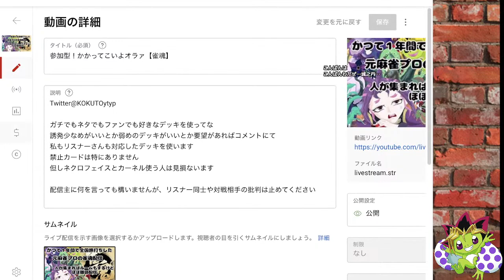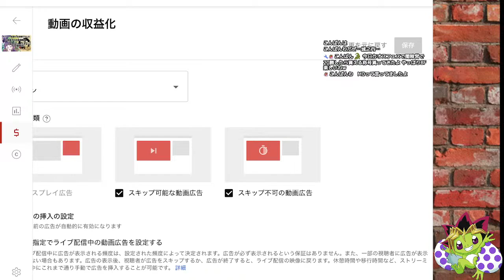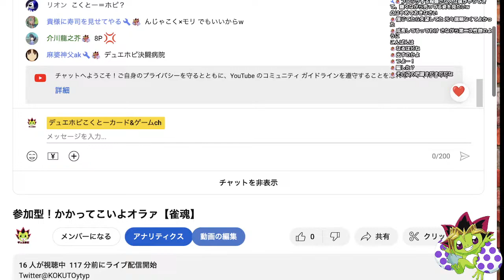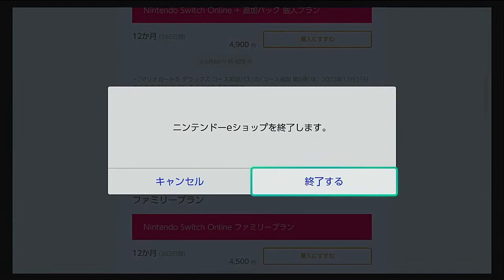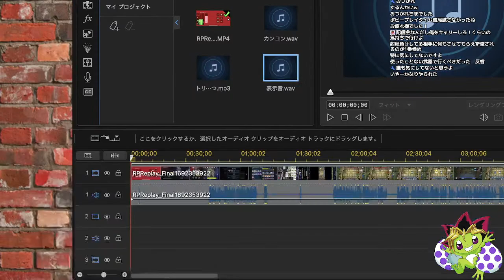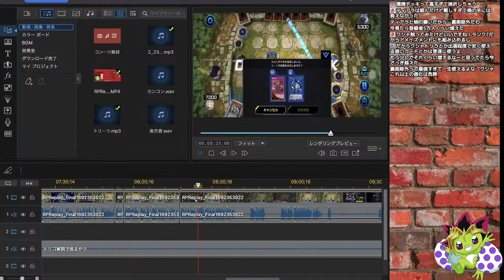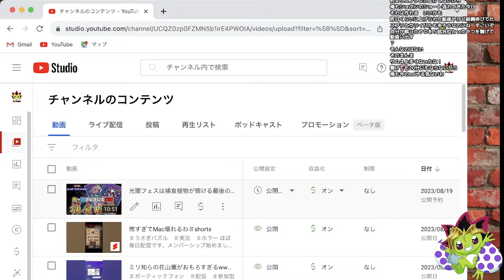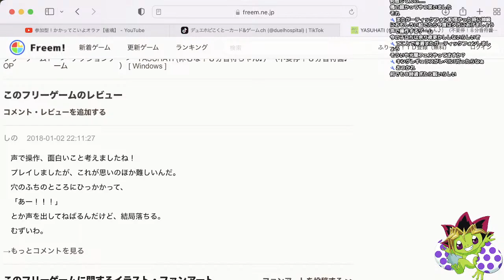参加型！かかってこいよオラァ【雀魂】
ガチでもネタでもファンでも好きなデッキを使ってな
誘発少なめがいいとか弱めのデッキがいいとか要望があればコメントにて
私もリスナーさんも対応したデッキを使います
禁止カードは特にありません
但しネクロフェイスとカーネル使う人は見損ないます

配信主に何を言っても構いませんが、リスナー同士や対戦相手の批判は止めてください